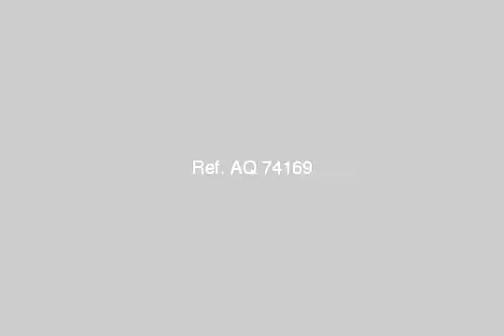Apartment For Sale In Heliopolis Cairo - mlseg.com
- مساكن شيراتون المطار / عمارات مصر للتعمير  - Egypt Real Estate |    Greater Cairo |    Heliopolis |     Apartment For Sale